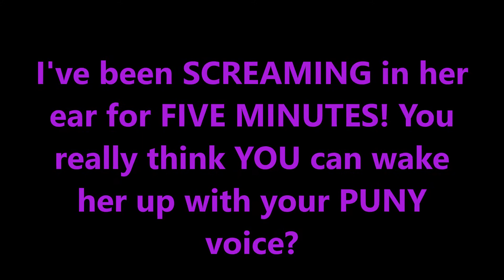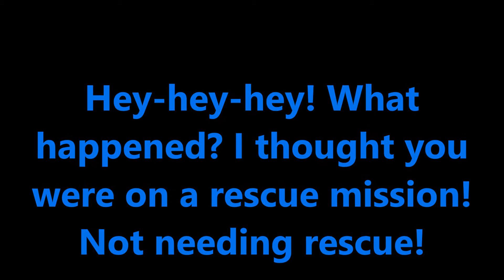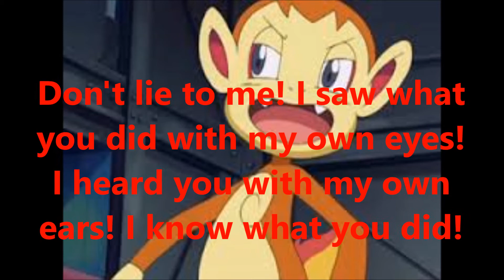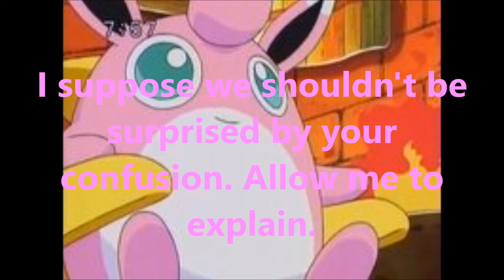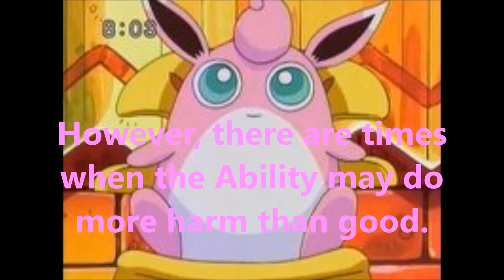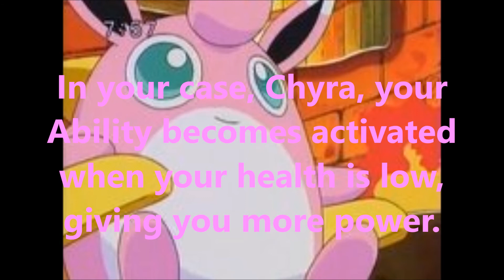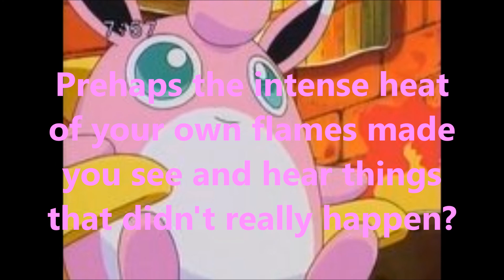Team Warriors Episode 29: From The Ashes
This is the story of Team Warriors, an Exploration Team of the Wigglytuff Guild. In this episode, our hero Chyra, a human mysteriously turned into a Chimchar, and the very timid Treecko learn that Chyra has no control over her Blaze Ability and that it was that very reason why she went berserk at Drenched Bluff. Luckily, it seems Guildmaster Wigglytuff has an idea of what to do to overcome it. What could his plan possibly be?
Note: So sorry for the hiatus! I've been so busy with other things I haven't had the chance to get back to Team Warriors! I promise to stay more on track with the series from now on!